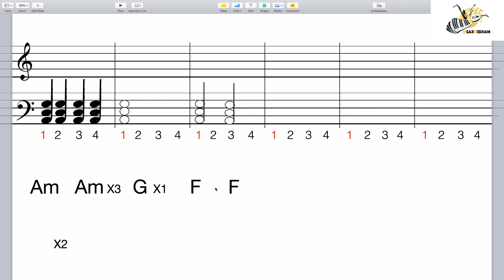تعلم نوتة الغيتار ٧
الدرس السادس عشر غيتار